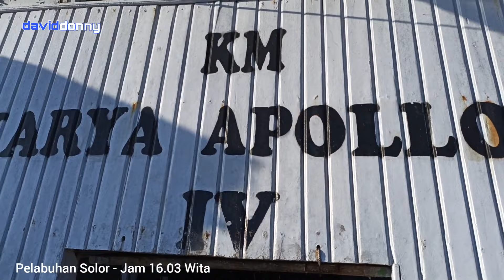Kapal Solor - Larantuka Flores Timur NTT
Halo Gaisssss
Masih tentang explore NTT, kali ini aku ajak kalian menyebrang dari Solor menuju Larantuka

Datang dan nikmati keindahan viewnya